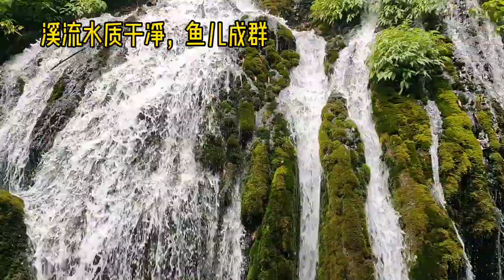202406 長江三峽遊船記 10 三峡人家風景區體驗土家族民族風情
6/10 參加自費行程，下船搭乘大巴旅遊三峡人家風景區，體驗土家族民族風情。景區內營造如同仙境般，非常的詩情畫意。